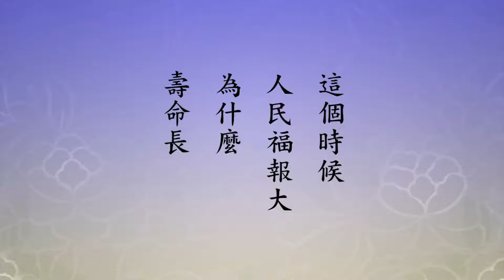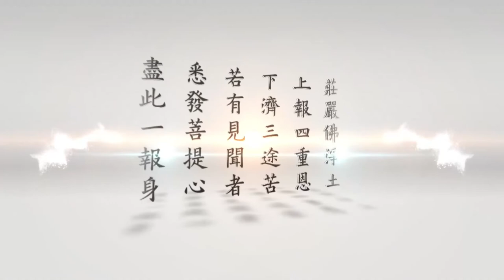二〇一四淨土大經科註（粵語版）140下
下面他舉《大智度論》，這一段我們把它念一念，「涅槃法無上。佛自知是涅槃，不從他聞，亦將導眾生令至涅槃。如諸法中，涅槃無上，眾生中佛亦無上。復次，持戒、禪定、智慧教化眾生，一切無有與等者，何況能過，故云無上。」無上是沒有法能夠超過他的。佛菩薩用什麼教化眾生？戒定慧三學，持戒，這是戒律，禪定、智慧，佛用戒定慧三學。釋迦牟尼佛身行、言教。後世，特別是我們現前，現前到哪裡去找善知識，找個好老師？持戒、修定，講經教學是智慧。智慧從哪裡來的？從禪定裡來的。定從哪裡來？定從戒來的。於是我們就曉得，沒有戒就沒有定，沒有定就沒有慧，他只有妄想，他沒有智慧。這一條我們就學到此地。
　　再看下面第八條，『調御丈夫』。《淨影疏》裡頭說：「能善調伏眾生，名調御丈夫。」都是幫助眾生的，眾生煩惱習氣很重，你如何調理、如何降伏？佛有非常善巧方便調伏眾生，這叫調御丈夫。《合贊》裡頭說：「自既丈夫，復調丈夫，故號佛為調御丈夫。」自己是大丈夫，大丈夫是對有德行的人的尊稱，自己成就了，然後幫助別人。別人也是丈夫，這就是《華嚴經》上所說的「一切眾生本來是佛」。你看，佛教化眾生有沒有敢輕視眾生？這個心態好，知道一切眾生本來是佛，他今天在凡夫位，只是迷失了自性，變成凡夫，你看他的本性，本性是如來、本性是佛。這就是自既丈夫，復調丈夫。佛教化眾生，教化的對象，佛眼是平等的。凡夫心中是有高下，佛高高在上，望塵莫及，所以生起恭敬心。佛在上面看下面，下面各各都是佛，只是一時迷惑，生起無緣大慈、同體大悲，要幫助這些人永遠離開虛妄。煩惱是虛妄，六道、十法界是夢影，佛說得好，「一切有為法，如夢幻泡影」。要認識夢幻泡影，不要執著夢幻泡影，你才能在夢幻泡影裡面去度眾生。這些眾生本來都是佛，佛眼當中他現在還是佛。這個，教化眾生的人有這種心態，這是菩薩，他覺悟了。
　　為什麼學生對老師要恭敬？對老師恭敬，不是老師要求他恭敬。你要對我恭敬，你不恭敬我就不教了，不是這個意思。聖教，聖賢教學，心理的教學最重要的是要真心，真誠心起作用就有恭敬，真誠裡頭決定有恭敬。恭敬心你才能得受用，你才能懂，真聽懂了、聽明白了。沒有誠意，耳邊風，沒聽懂，你不能接受，老師就不教你了。真正有恭敬心，印光大師常說，「一分恭敬得一分利益，十分恭敬得十分利益」。這個經教字字句句有無量義，那要用什麼？用最深沉的恭敬心，你全都得到了。
　　為什麼六祖大師聽五祖講《金剛經》會開悟，我們這些人念《金剛經》，有人念一輩子也沒開悟？六祖的根性跟我們這些根性有差別嗎？說真話，沒差別。沒差別，為什麼他聽不懂，他不能契入？恭敬心失掉了。恭敬心的反面就是傲慢，有些人這些傲慢他自己不知道，你要說他傲慢，他不高興，而且什麼？他不承認。這個事實太多了，我們見得太多了，遇到太多，是真的不是假的。所以聖學，聖賢的學術，中國傳統文化是聖賢教誨，《四庫全書》是聖賢幾千年累積下來的成就。這是法寶，這是真實智慧，留給後人，後人憑什麼來接受？憑真誠恭敬。印祖說，一分誠敬你得一分利益，十分誠敬你得十分利益，萬分誠敬你得萬分利益，你能得多少完全看你自己用的是什麼心，這個重要。
　　我們看下面的文，還是接著這個，是《合贊》裡頭說，「若具四法，則名丈夫」。這個註解裡頭說得好，要具足下面所說的四法，「何等為四：」第一「近善知識」，親近善知識；第二「能聽法」，具足真誠恭敬，專心聽法；第三「思惟義」，聽了之後有所啟發，真聽懂了；最後，「如說修行」。你聽懂了，要落實在生活上，要落實在工作上，要落實在處事待人接物，你真做到了。這四個條件，來佛寺的三個念佛往生的人，他們都做到了，這稱為丈夫。「又《會疏》曰：謂具大丈夫力用」，力是能力，用是作用。大丈夫是誰？諸佛如來，我們對佛尊稱為大丈夫。他的力用是什麼？是教學。「而說種種諸法，調伏制御一切眾生」，一切眾生根性不一樣，所以佛能說一切不一樣的法門，度不相同根性的眾生。眾生有八萬四千煩惱，佛有八萬四千法門，來幫助你斷煩惱，成就你的定慧。「令離垢染，得大涅槃」，垢是污染，能離，恢復清淨心，小乘得偏真涅槃，大乘還要離更微細的垢染，塵沙煩惱、無明煩惱，那就得如來所證的大涅槃。
　　下面有個問答，「或問：女人等亦應化度，何以獨標丈夫。」女眾，無論在家出家，有講經、有教學教化眾生的，為什麼經上獨稱丈夫？《智度論》說：「若說丈夫，二根（同具男女二者之根）無根（天閹）及女盡攝，故說丈夫。」所以這個地方講的丈夫，包括女眾在內，不是專指男眾。女眾穿袍搭衣登台講經，現大丈夫相。所以念老在後面總結說，「蓋謂名為丈夫，則可概攝婦女、無根及二根等人」，所有的人都包括在其中，不分男女。
　　下面第九，『天人師』。「《淨影疏》曰：能以正法近訓天人，名天人師。」六道裡頭，唯有天道、人道善根深厚，容易接受佛菩薩的教誨。另外三道比較困難，畜生愚痴，餓鬼業重，地獄那是極苦，佛菩薩在那裡面只能度有緣，有緣是什麼？善根深厚。在世的時候有意無意造作重罪而墮落在三途，不容易接受。我們不要講六道，就用人間來講，在人間遇到好的老師、善知識講經教學，畢竟真正來學習的人少，更多的人不見不聞。道場就在面前，他不去，他也不來聽，講經道場就在隔壁，他就不來。喜歡來聽經的，他要坐幾個小時的車才能到，他還是要來。過去，我們年輕時候跟李老師，李老師講經教學一個星期是一天，星期三。每個星期三晚上講經，從台北來的、從高雄來的，是專門來聽經的，聽完了，他們坐火車就回去了。這麼遠的距離他都不捨棄。老師是一個星期講一次，他可以連著來聽，一堂課不缺。如果天天講，他沒有那麼多時間，可能缺課。缺課，他興趣就提不起來。所以老師的善巧，我一個星期講一次，你一定會把時間安排好，不妨礙你聽經。老師在台中三十八年，三十八年如一日。
　　我們那個時候智慧沒開，智慧要開了我就勸老師，有辦法，老師可以天天講經。講不同的經，星期一講《華嚴》，星期二講《法華》，星期三講《無量壽經》，喜歡聽哪一部經的，每個星期他都來聽，他就會接上；要什麼經都喜歡，你天天來。這個樣子，佛法就會比往年更為興旺。經真的要天天講、天天聽，雖然不同的經，宗旨決定是一樣的，都是幫助人破迷開悟，這是每部經共同的宗旨。所以，能以正法近訓導天人兩道的眾生。
　　「《會疏》曰：所有天上人間、魔王外道、釋梵天龍，悉皆歸命」，歸命就是皈依，「依教奉行，俱作弟子，故號天人師」。確實，世尊當年在世教學，我們肉眼看到的是凡夫，我們肉眼看不到的有天人、有鬼神，還有魔王外道，這個魔王是指他化自在天，有梵天、有天龍八部，這些大眾他們都來聽，所以稱為天人師。「又《合贊》曰：諸佛雖為一切眾生無上大師，諸眾生中，唯天與人能發無上大菩提心，是故號佛為天人師。」這是單就發大心的人，六道裡頭，只有天、人能發菩提心。菩提心就是成就眾生的心，要以清淨平等，沒有執著、沒有分別，對一切眾生平等看待，這叫大菩提心。幫助眾生破迷開悟，佛陀教育的目的，是令一切眾生離苦得樂。苦從哪裡來的？從迷來的，不了解事實真相，把事實真相想錯了、看錯了，於是說錯了、做錯了，這一身的業障，業障就是這麼造成的。如果你把它看清楚、看明白，你就可以不造業。
　　業有善惡，善業三善道的果報，惡業三惡道的果報，六道是我們自己心起心動念變現出來的，自作自受。如果了解事實真相，行善，不著行善的相，心上沒有，心上只有阿彌陀佛，把行善的相忘掉了；斷惡，也不著斷惡的相。心裡面只有阿彌陀佛，除阿彌陀佛之外，什麼雜念都沒有，什麼妄想都沒有，這是決定得生極樂世界。淨土法門念佛往生，從這個地方建立的。求生淨土是無上菩提心，為什麼？生到極樂世界就作佛去了，穩穩當當，不會退轉，一生成就。再沒有比這個法門更直接、更穩當，而且成就這麼高，找不到了。所以稱佛為天人師。
　　末後一段，第十，『佛世尊』，是把佛跟世尊合起來。「《成實論》等」，小乘論，「開為兩號，以佛為第九號，世尊為第十號」。「今依《涅槃經》」，這個地方，集註是依《涅槃經》，《涅槃經》把佛、世尊合成一個，第十號。「佛者覺也。自覺、覺他與覺滿」，自覺、幫助別人覺悟，而自覺跟覺他都做到圓滿這就成佛了。自覺、覺他沒有圓滿是菩薩，圓滿就稱為佛。「又《合贊》曰：佛者名覺，既自覺悟，復能覺他。譬如有人覺知有賊，賊無能為。」這裡《合贊》有個比喻，這是比喻這個覺的用意，迷是不知道。譬如有小偷，大家都不認識他，不知道他是個賊，賊就容易得手，他來竊取財物。如果知道他是個賊，他不敢下手，為什麼？有人東西丟了，人家一定肯定這是賊。不但他不敢下手，他還來當警察，為什麼？別人要竊盜的時候會賴到他頭上，所以他會照顧別人。這個比喻很有味道。
　　「又佛名知者。如《智度論》曰：佛陀，秦言知者。」秦言就是中國話，因為那時《大智度論》是鳩摩羅什大師翻譯的，羅什大師那時候居住的地方是秦國，姚秦的時代，所以稱為秦言。知過去，知未來，也知現在，佛有智慧，過去現在未來三世他統統知。這裡舉一個例子，眾生數跟非眾生數，佛都知道眾生有多少、非眾生有多少。「有常、無常等一切諸法」，什麼是有常，什麼是無常，自性有常，萬法無常，佛全知道。「菩提樹下，了了覺知，故名為佛陀」。所以佛陀真的是無所不知、無所不能。「又佛一切智慧成就故，過去、未來、現在，盡不盡、動不動，一切世間了了悉知，故名為佛陀」。都是說明佛這個字。佛這個字從梵文音譯過來的，在中國找不到一個合適的字來翻，因為它的意思很多。所以用音譯，然後再加以註解。佛這個字，有智慧、有覺悟，有這個意思，智有一切智、道種智、一切種智，覺有自覺、有覺他、有覺行圓滿，所以用這些話來解釋。又佛一切智慧成就故，過去、未來、現在，盡不盡、動不動，一切世間了了悉知，這一切世間整個宇宙，在佛法稱為法界虛空界，故名為佛陀。
　　「世尊梵名薄伽梵」，音譯的，「圓備眾德，為世欽重，故號世尊」。世是世間，尊是尊重，或者是尊貴，或者是尊敬，世間人尊重他、尊敬他。為什麼？他是個有道德的人，不但有道德，圓備眾德，他具備一切道德，所以世間人非常尊重他，稱為世尊。《成實論．十號品》裡頭說，「如是九種功德」，這個九種功德是指前面九號，九種名號，他統統具足，「於三世十方世界中尊」。三世：過去、現在、未來，十方：東南西北、四維上下，這就是整個宇宙都包括了。在整個宇宙裡頭，一切眾生遇到佛都會尊重，所以稱為世尊，世間最值得尊敬的人。
　　「又《智度論》以佛為第十號，以世尊為具十號尊德之總號」，佛是第十號，《大智度論》，世尊是另外的。具足前面十號，用世尊做一個總結，這個總結就是尊敬。我們現在在很多場合，前面開場白裡頭，一定有很多參與的有身分、有地位的，我們都稱尊敬的某某人，尊敬的某某人，這就是世尊的意思，它是總號。「與此開合稍異，義無不同」，經上有開一號為兩號，有合兩號為一號，意思大致相同。
　　十號我們學過之後，我們看底下，「住世度眾」。這佛號是佛的德、是佛的能，他的道德、他的能力具足圓滿教世智慧德能。你看他：
　　【在世教授四十二劫。時為諸天及世人民說經講道。】
　　這句話，我們學佛同學，無論在家出家，要常常記住。諸佛如來、菩薩、羅漢他們在世間幹什麼？就是時時刻刻為六道眾生說經講道，他們就來幹這個的。有用言語的，有不用言語的，不用言語是做榜樣，做出來給你看。海慶老和尚、海賢老和尚他不是用言語，他用身行，他把《無量壽經》上理、事點點滴滴完全落實在生活上。你看他的生活，就是《無量壽經》，你看他工作、看他處事待人接物，把《無量壽經》表現在身上，我們要能夠體會得到，要能夠看得出來。九十二年所表演的，活的《無量壽經》，活活潑潑。所以我看到他的光碟之後我非常讚歎，太難得了！我說這個光碟就是《無量壽經》，是《無量壽經》的總結。總結在生活上，總結在工作裡頭，總結在處事待人接物，總結在修身、齊家、治國、平天下，不可思議！